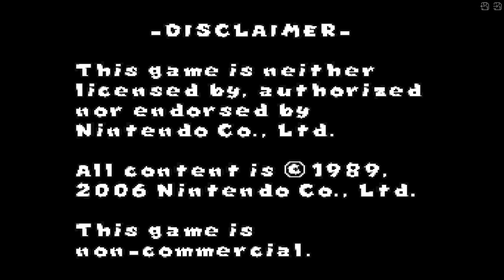Super Mario Land - Gameplay of world 1.SPECIAL VIDEO FOR 1.45M VIEWS TO MY CHANNEL.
Game:Super Mario Land
World:1
Difficult:Easy
Info:This video is made special for 1.45M to my videos
250-500 views OR 6-9 likes/5-10 hours watchtime=world 2